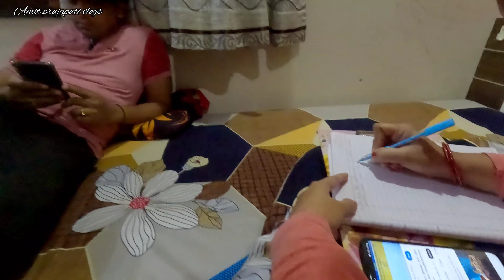Aaj mene bicycle chalai aaradhya khush😊|@Amitprajapativlog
Aaj mene bicycle chalai aaradhya khush😊|‎@Amit Prajapati Vlogs   |

Musician: ASHUTOSH